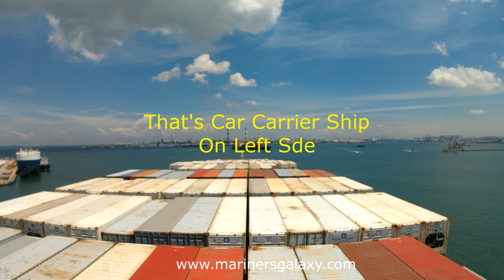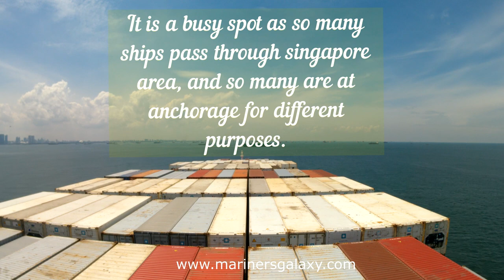Amazing Singapore Departure Time Lapse Of a Container Ship: Must Watch